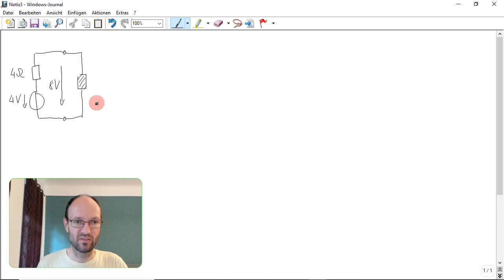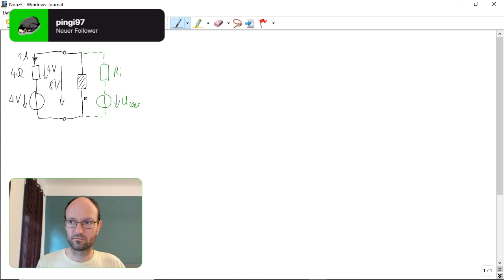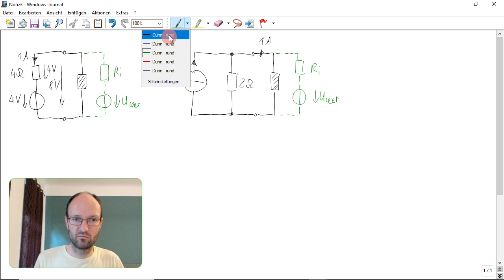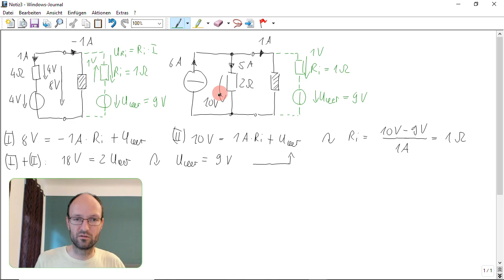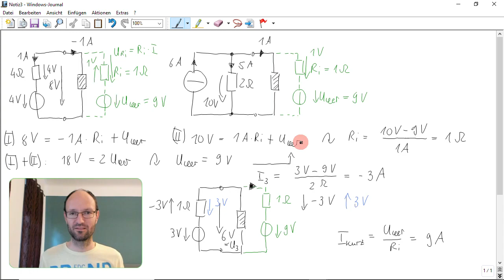Lösungsidee und typische Fehler für Aufgabe 1/Var. 3 (Zweipoltheorie) der GET-Prüfung vom 04.08.2021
In diesem Video wird der grobe Lösungsweg von Aufgabe 1/Variante 3 (Zweipoltheorie) der Prüfungsklausur "Grundlagen der Elektrotechnik" vom 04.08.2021 vorgestellt. Außerdem wird kurz auf die typischen Fehler eingegangen.

Kapitelmarken:
0:00 Schaltung 1
3:10 Schaltung 2
4:43 Gleichungssystem aufstellen und lösen
6:29 Leerlaufspannung berechnen
6:48 Innenwiderstand berechnen
8:05 Schaltung 3
10:59 Kurzschlusstrom berechnen
11:26 Typische Fehler